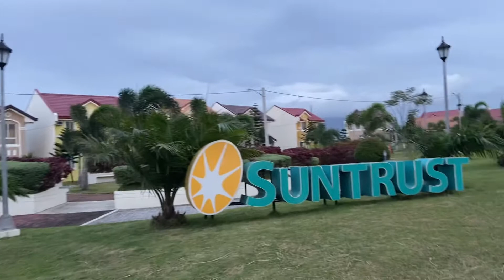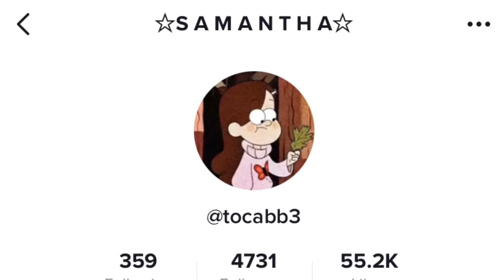Biking Chikkahan at kantahan with Lexie